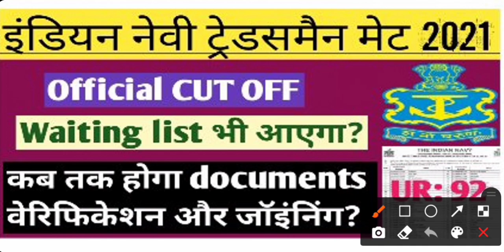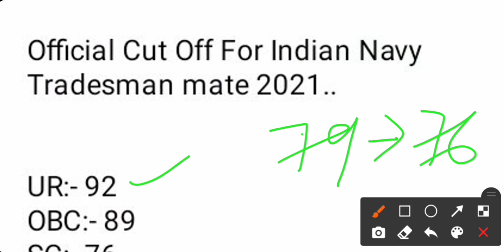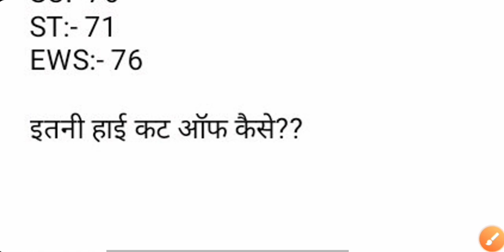Indian navy Tradesman Cut off 2021! Result! Waiting list! RTI reply!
in this video, indian navy tradesman mate 2021 ke result, waiting list, cut off, joinning kab tak hoga, dv kab tak hoga in sabke regarding update diya gaya hai. Aapki joinning march 2022 kara li jayegi..

    Thanks